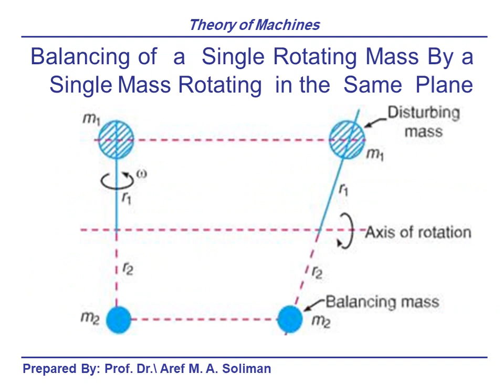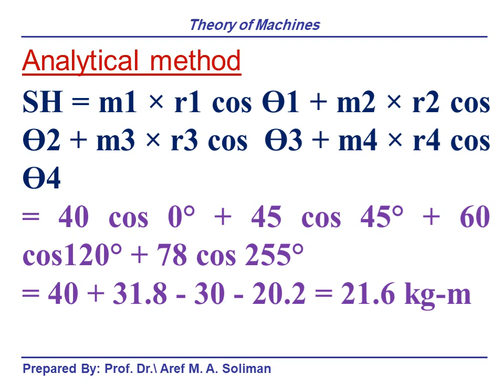DR. Aref.Soliman (Lecture 16 March 2020 Theory of Machines b Balancing of rotating masses)